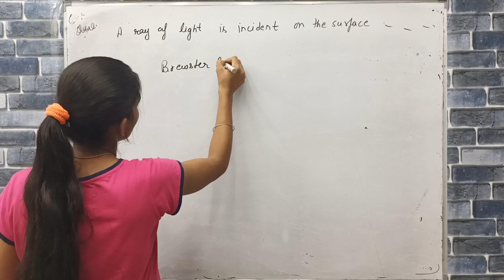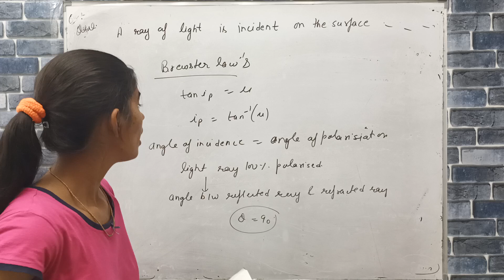a ray of light is incident on the surface of a glass plate at an angle of incidence equal